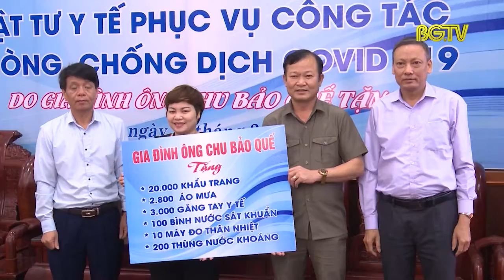Một gia đình tặng số lượng lớn vật tư y tế phục vụ phòng dịch